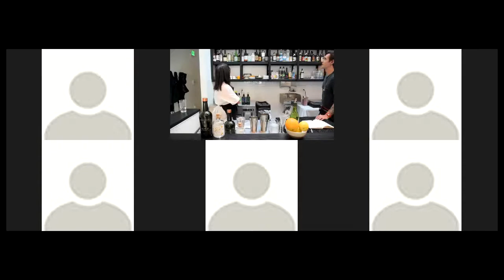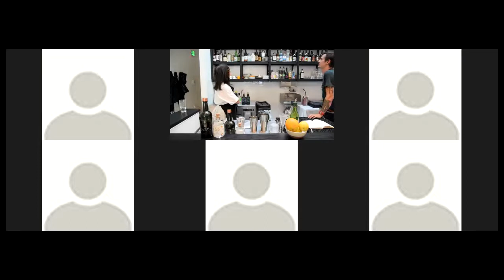Summer of Japanese Gin with Chris Lane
Gins from Japan are all the rage at the moment, within the country and abroad. We've lined up a stellar collection of some special gins and are so excited to announce our second Zoom cocktail event with our great friend Chris Lane, bartender extraordinaire and Spirits Specialist for Skurnik Wines West.

After 10+ plus behind the stick at bars and restaurants all over the Bay Area, Lane spent five years as bar manager at Oakland's Ramen Shop. So he knows a thing or two about how to incorporate Japanese spirits into cocktails.